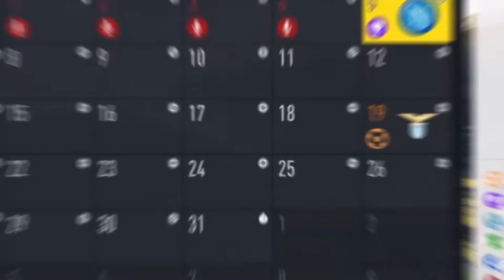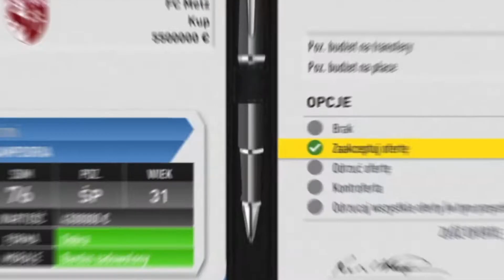TRANSFERY !!!| SAMPDORIA | KARIERA MENEDŻERA | FIFA 17 #1 S2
►Snap► poliniak1997